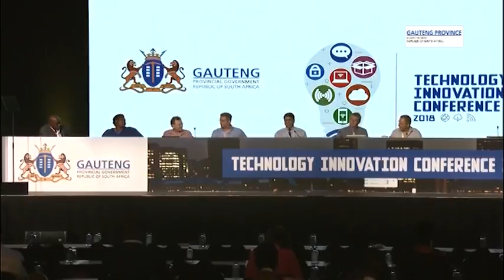Managing Digital Threats and Cybersecurity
The Technology Innovation Conference 2018, hosted by the Gauteng Provincial Government, attracted more than two thousand ICT experts and decision makers from across the public and private sectors. Around one hundred speakers took to the stage over two days to analyse the wave of digital and technological innovation sweeping the South African economy. This panel discussion is on Managing Digital Threats and Cybersecurity.